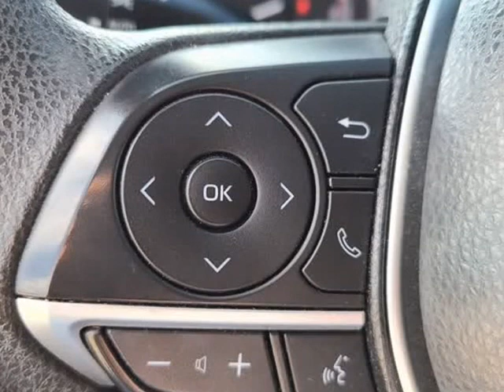2021 Toyota Camry LE (Fort Worth, Texas)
Castaneda Motorz
8000 West Frwy
Fort Worth